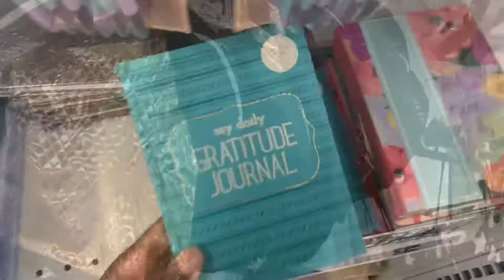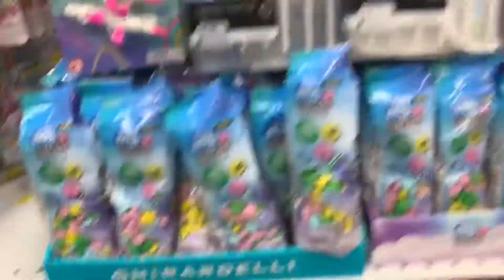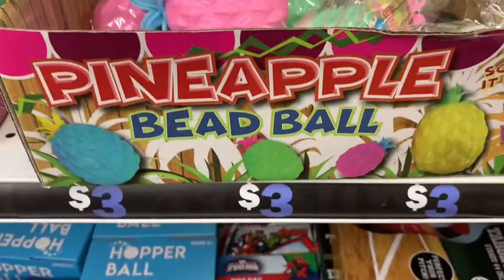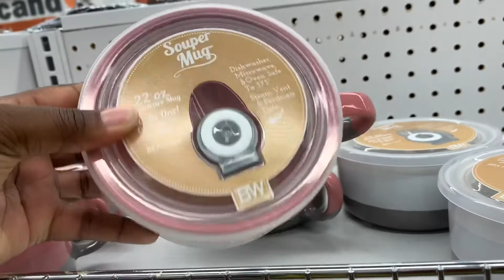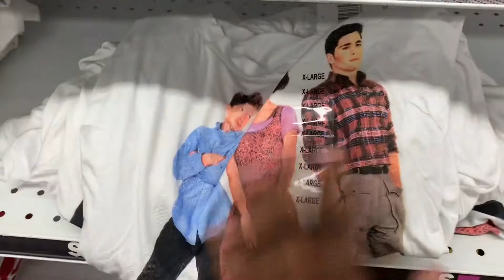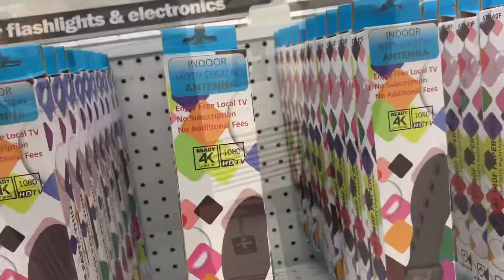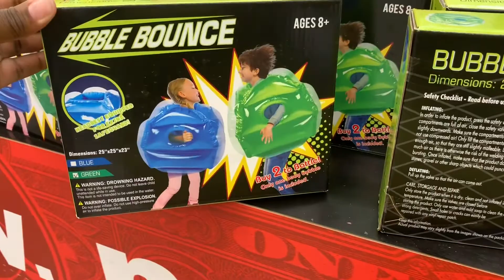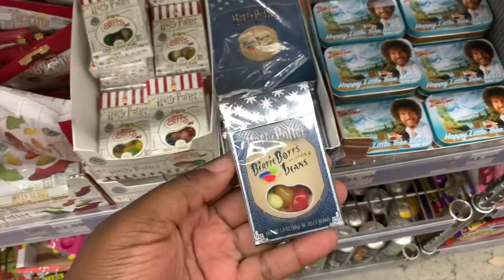New* Five Below Come With me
Come shop with me at five below! In today’s shopping vlog I was able to find some new journals, Jojo siwa and lol surprise Maggie ink pads. There was this pretty sprinkle sketch book and some new Kaleidoscope unicorns and llama coloring books. There was this beautiful make up brushes some shaped like roses and some with sprinkle handles. There was some new 5 dollar shirts with donkey Kong, rugrats and Aladdin prints. They had some giant gummy bear lollipops and Dr. pepper cotton candy. Hope you enjoy😄.